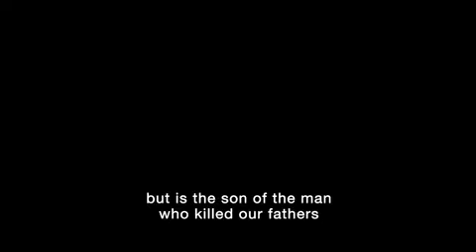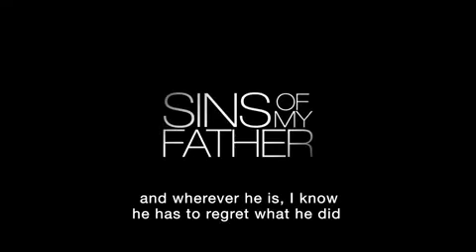Documentary Edge 2011 Festival - Sins of My Father